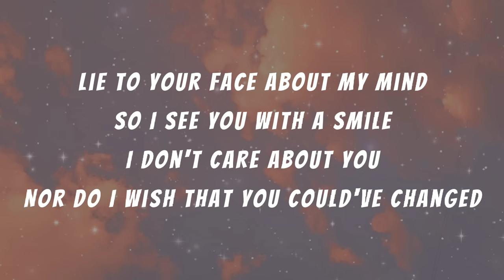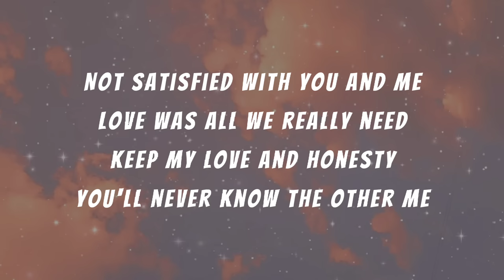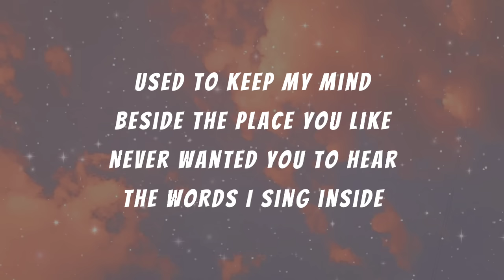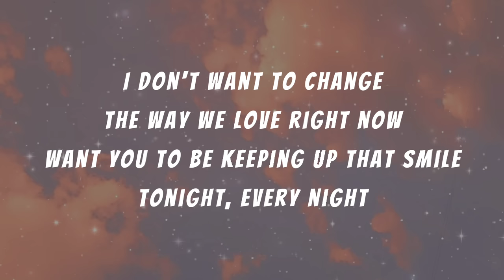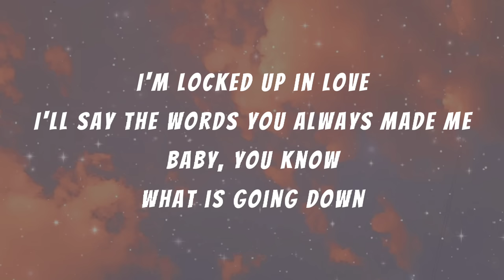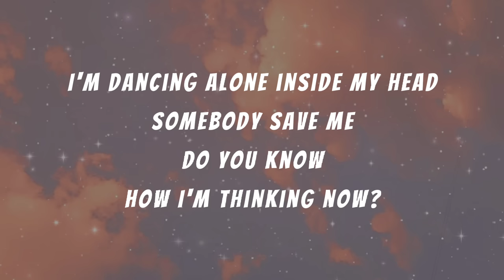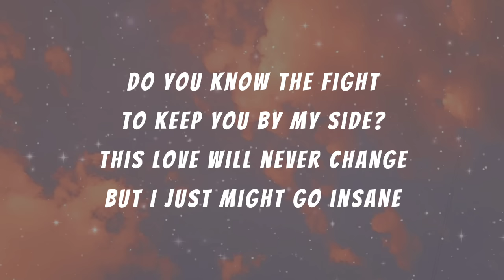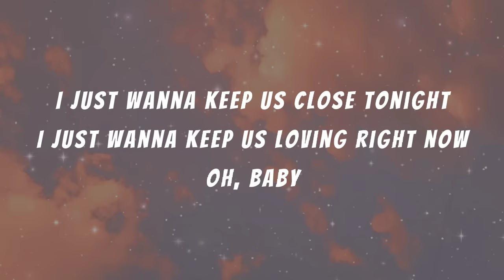Gemini (제미나이) - Know Me | Lyric | Do you know me now...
Full Lyric

Lie to your face about my mind
So I see you with a smile
I don't care about you
Nor do I wish that you could've changed
Not satisfied with you and me
Love was all we really need
Keep my love and honesty
You'll never know the other me

I'm dancing alone inside my head
Somebody save me
Do you know how I'm thinking now?
I'm locked up in love
I'll say the words you always made me
Baby, you know what is going down

Do you know the fight
To keep you by my side?
This love will never change
But I just might go insane
Do you know me now?
So I can see a smile
This love will never grow
But at least you'll nеver know

Used to keep my mind besidе the place you like
Never wanted you to hear the words I sing inside
I don't want to change the way we love right now
Want you to be keeping up that smile tonight, every night

But at least you'll never know

(Ooh-ooh-ooh-ooh-ooh-ooh-ooh-ooh)
I just wanna keep us close tonight
(Ooh-ooh-ooh-ooh-ooh-ooh-ooh-ooh)
I just wanna keep us loving like now

But at least you will never know

I just wanna keep us loving right now
Oh, baby